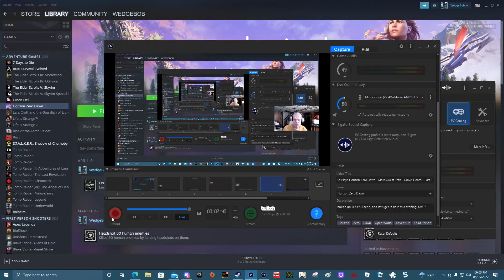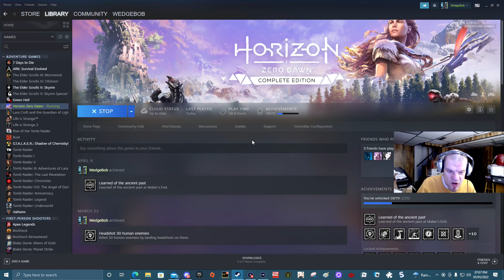WedgeBob Plays Horizon Zero Dawn - Main Quest Path - Grave-Hoard - Part 3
WedgeBob plays Horizon Zero Dawn for the PC with the main quest path "Grave-Hoard" with Part 3.  Here we will try as much of this main quest as possible, with other main quests and side quests as we have time for.  With that, let's buckle up, let's full send, and let's get in here this evening. UwU!!